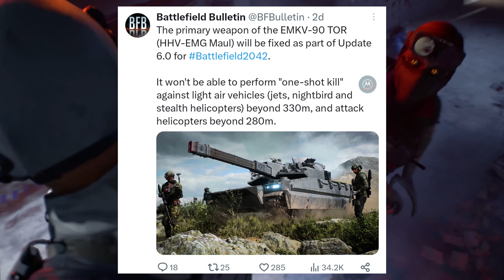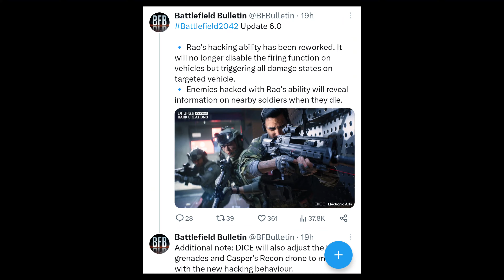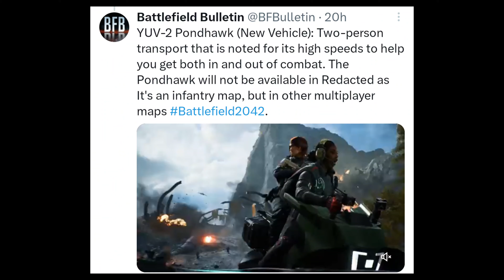Battlefield 2042 - season 6 Big changes and content